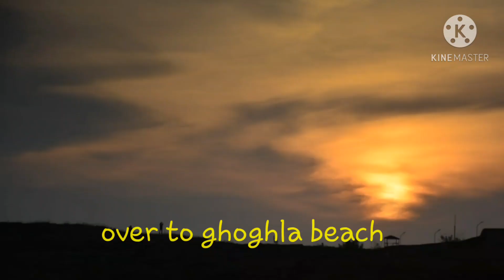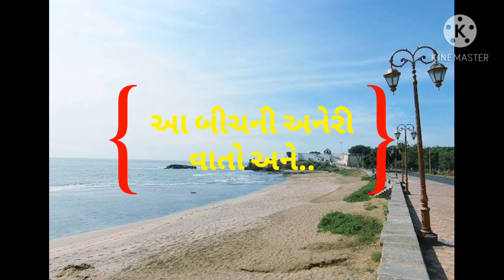diu jayesh thakrar beautiful beach and chilled beer mini goa places diu nagoa beach નાગવા બીચ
દીવને ગુજરાતનું મીની ગોવા કહેવામાં આવે છે અને એમાં કંઈ ખોટું પણ નથી ગુજરાતની બિલકુલ નજીક  એટલે કે અમદાવાદથી 366 અને રાજકોટથી 231 કિલોમીટર આવેલા દીવની શોભા ખરેખર નિરાલી  છે .અહીંના ઘોડાની નાળ જેવો શેઈપ  ધરાવતા નાગવા બીચ અને લાંબા ઘોઘલા બીચની બ્યુટી મનોરમ્ય છે ..નાગવા બીચ ઉપર જેટ સ્કી,બનાના બોટ  જેવા ઘણા  વોટર-સ્પોર્ટ્સ ઉપલબ્ધ છે ,અને હા અહીંથી ટૂર ઓપરેટર તમને ડોલ્ફિન દર્શન માટે પણ દરિયામાં પંદર કિલોમીટર દૂર થઈ જાય છે દીવમાં ચિલ્ડ બિયર અને સનસેટની મજા અનેરી છે દરિયો , દોસ્તોની સંગત અને દારૂ..બીજું શું જોઈએ?પણ અહિયા  એ ઉપરાંત પણ  ઘણું બધું છે. પોર્ટુગીઝ શાસનની છાપ હજુ પણ અહીંના ઘણા સ્થાપત્યો ઉપર જોવા મળે છે.. દીવ નું પોર્ટુગલ કનેક્શન તો જાણીતું છે પણ ઇજિપ્ત કનેક્શન પણ છે અને દીવ માં પોર્ટુગીઝો સાથેની લડાઈમાં ગુજરાતના બાદશાહ બહાદુર શાહે જાન પણ ગુમાવ્યો હતો... દિવની જાણી-અજાણી વાતો અને સૈર સપાટા...subscribe youtube/jayeshthakrar